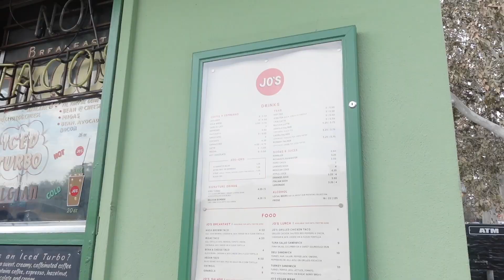Day in my life vlog: Taking cute insta photos, thrifting, and more!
Heres my first day in the life vlog of 2023!!

Join my little family! The support would mean the world to me!